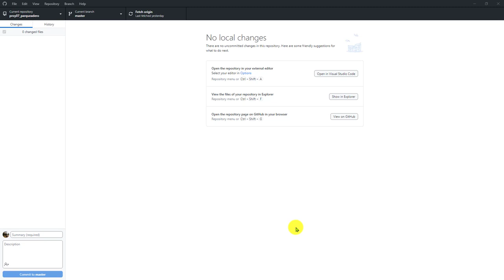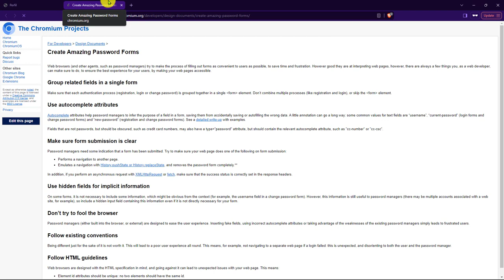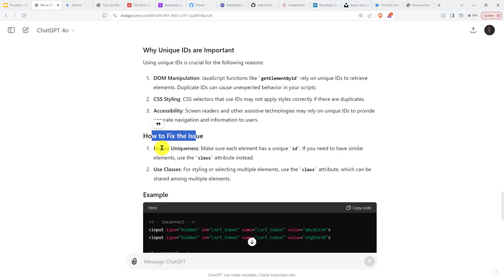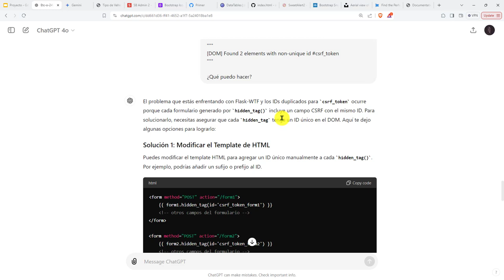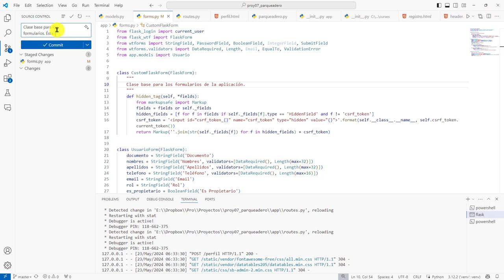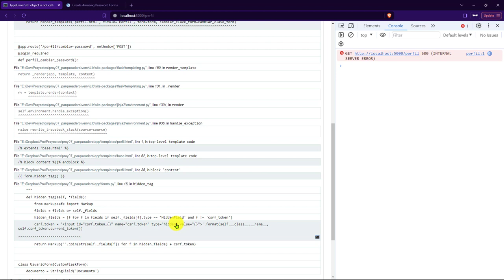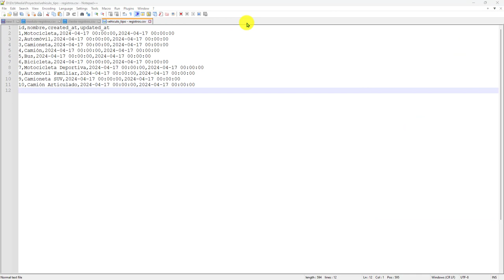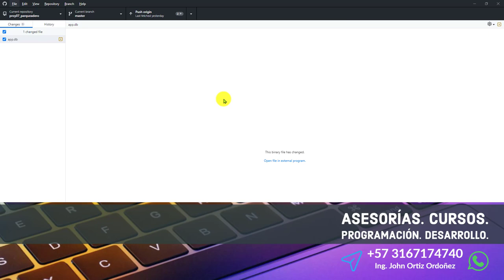256: PROYECTO 7 Asignación de ID Único para los Campos CSRF de un Formulario Flask-WTF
256: PROYECTO 7 Asignación de ID Único para los Campos CSRF de un Formulario Flask-WTF.